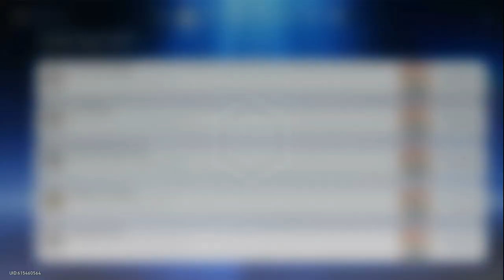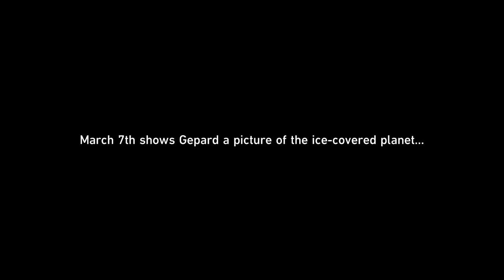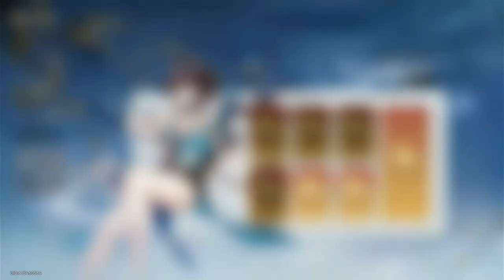Astral Express And Jarilo vi : Honkai Star Rail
More of  Honkai Star Rail coming hope I can more stuff done so can continue the 2.0. I heard some wild stuff on their.